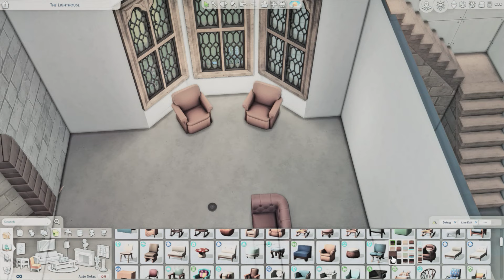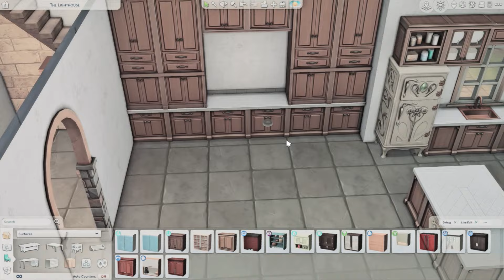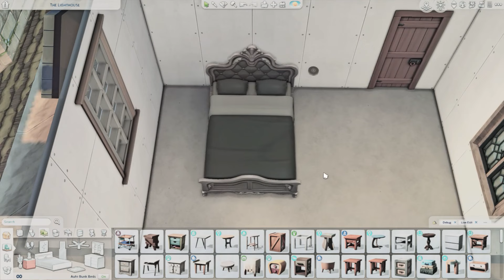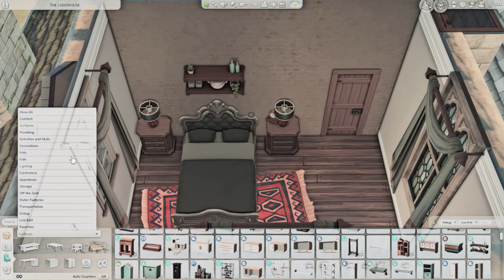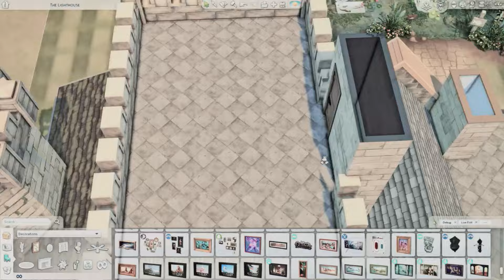Little Renovated Castle || The Sims4: Speed Build || NO CC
Renovated Castle. using the new kit.
some controversy on this Kit, I think the items that we have are great.
as much as I would have loved to see a lot more, especially interior items.

so I can only make a castle that's been renovated.

**Fireplace is not functional, if you wish for this to work, remove arch and knock down walls**

40x30 - lot in Windenberg
$155,491

Download from gallery:
gallery ID: KarinaAshleyYT – You can also search ”KarinaAshley”

If you wish to support me, however, don't EVER feel obligated to! Its greatly appreciated and thank you!

o Sims Gallery: KarinaashleyYT

Expansion packs used:
Cottage Living
Snowy Escape
Eco Lifestyle
Get Famous
Seasons
Cats & Dogs
City Living
Get Together

Game Packs used:
Werewolves
Jungle Adventure
Parenthood
Vampires
Outdoor Retreat

Stuff Packs/Kits:
Decor to the Max
Blooming Rooms
Country Kitchen
Paranormal
nifty knitting
Tiny Living
Romantic Garden
Cool Kitchen

GShade Preset: my own edited version of Julieb.builds - shady shade